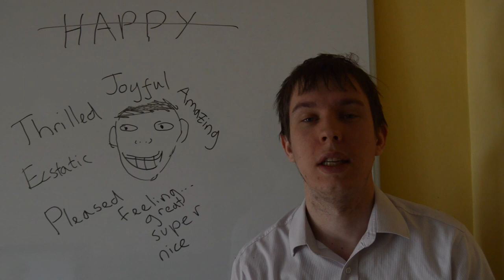Learn English Vocabulary HAPPY - Learn English Vocabulary Happy synonyms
Italki is the best way to find teachers of English. Here's $5 to help kickstart your journey. Learn English Vocabulary happy equivalents. Increase your English vocabulary.  Now you can learn English Vocabulary Happy synonyms with ease.